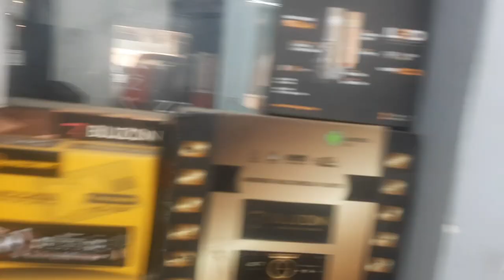Z BLACK XRAY SHEETS FOR CAR FULL MAKING AND HONEST REVIEW WORTH IT ?? 🤔🔥 || Harman Vlogs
Shop Name — Lalla Car Gallery Model Town 3 Delhi Mob — 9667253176